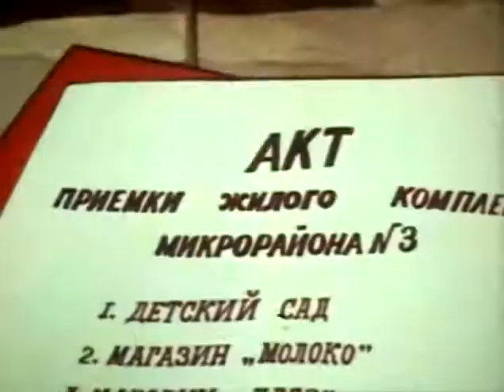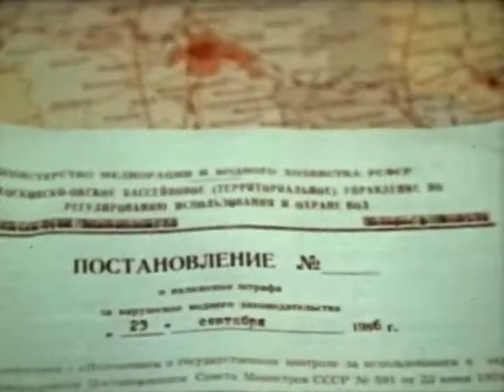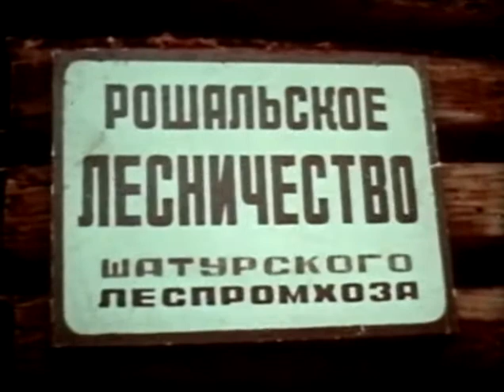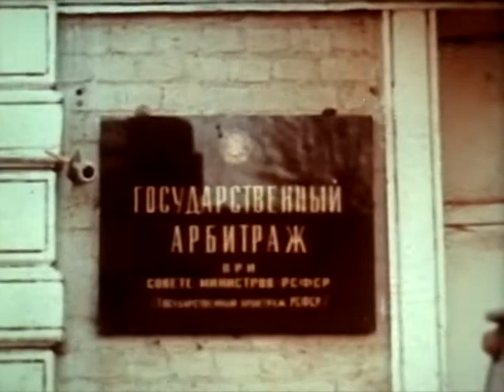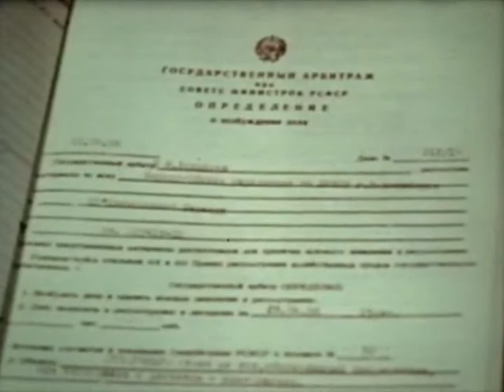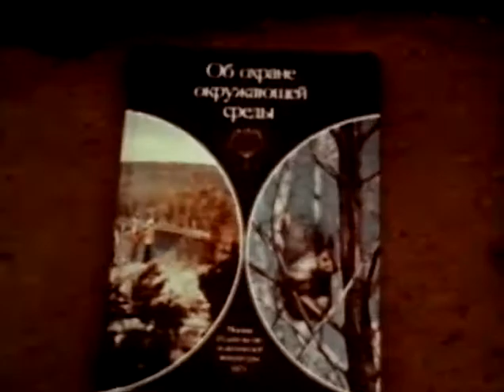Фитиль, выпуск № 305 (1988) смотреть онлайн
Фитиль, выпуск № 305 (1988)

СЮЖЕТЫ:

Как в сказке (1988)

Автор: В. Ищенко
Режиссер: В. Арсентьев
Художник: Г. Шакицкая
Оператор: М. Друян
Редактор: В. Овчинников
Производство: Союзмульфильм

Штрафной круговорот (1988)

Автор сценария: В. Перевезенцев
Автор текста: .В. Дмитров
Режиссер-оператор: И. Двойников
Редактор: В. Панков
Производство: ЦСДФ

Наотмашь (1988)

Автор: М. Мишин
Режиссер: А. Мкртчян
Оператор: В. Абрамов
Художник: С. Агоян
Редактор: В. Овчинников
В ролях: В. Этуш, И. Ясулович
Производство: Мосфильм

Продолжительность выпуска: 00:09:34